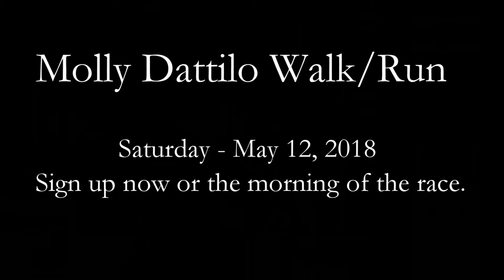Coaches Corner, Molly Dattilo Run/Walk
Kentuckiana News & WORX are Bridigng The Gap to bring you "Coaches Corner" - KNews is linking you to regional news along with live streaming broadcasters holding a current FCC license.